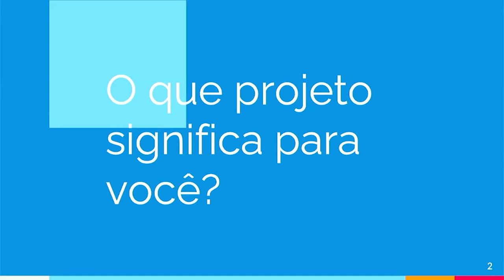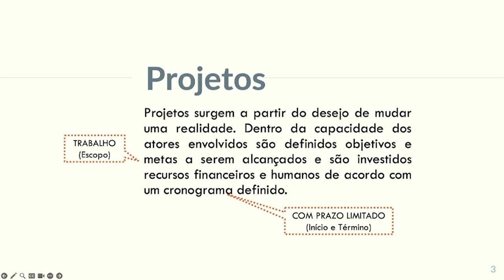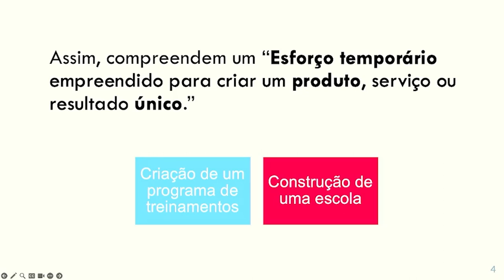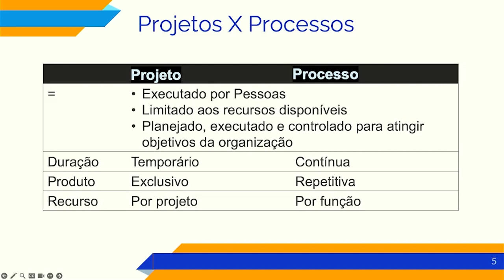[ADMP] Gestão de Projetos Públicos - O Conceito de Projeto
O Conceito de Projeto na disciplina de Gestão de Projetos Públicos com a professora Jessica Ceni para o curso de Administração Pública - EaD da Universidade Estadual do a Centro Oeste do Paraná.